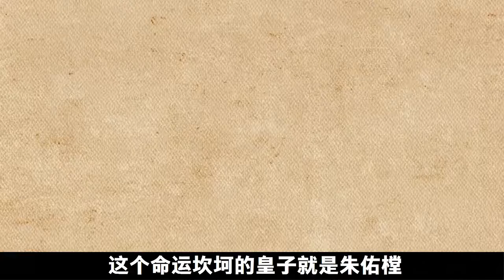朱見深梳妝時哀歎沒皇子，太監立馬回答，皇上有皇子在冷宮已經六歲了